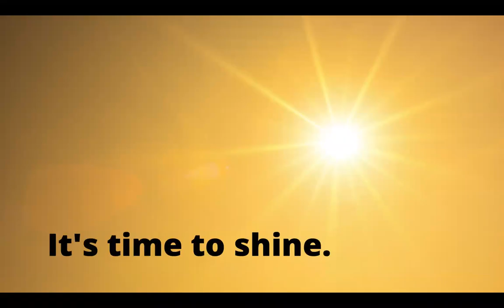HELLO! SONG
Shine on! 1 (Susan Banman Sileci & P. Jackson, OUP, 2019), routines song